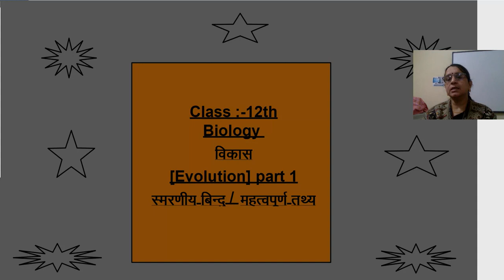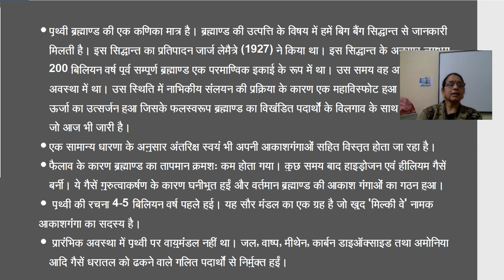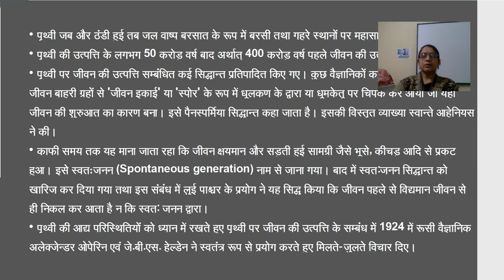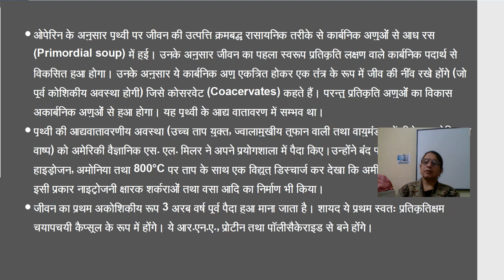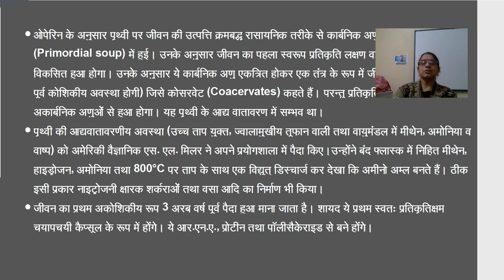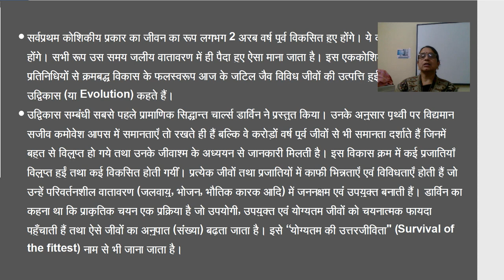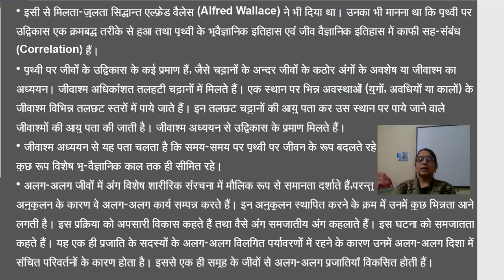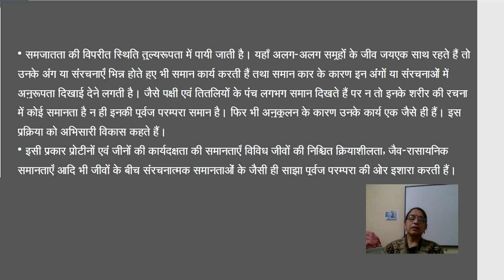कक्षा १२ जीव विज्ञान,विकास महत्वपुर्ण तथ्य भाग 1